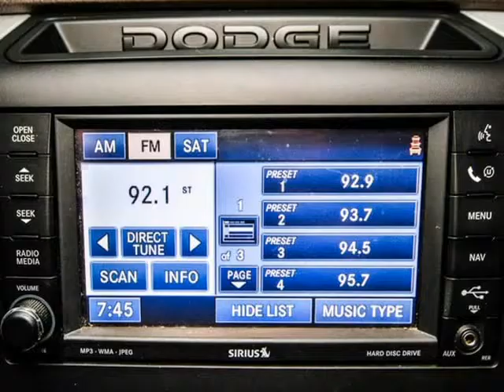2010 Dodge Ram 2500 SLT 4X4 (San Antonio, Texas)